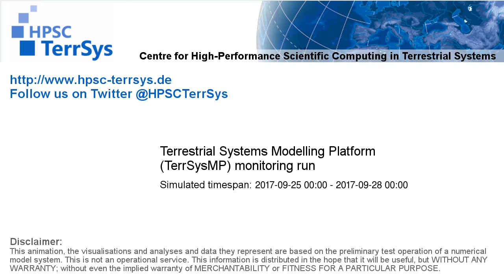TerrSysMP monitoring run 2017-09-25 - wind speed - Europe (72h)